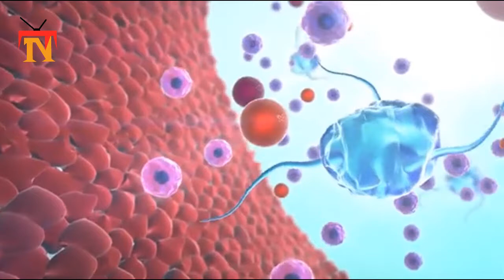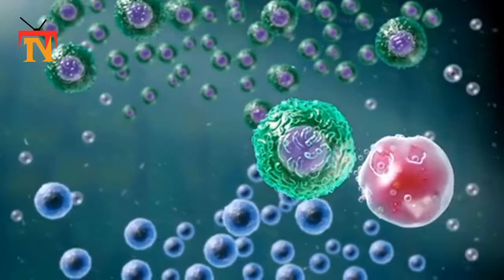Trump calls for National Day of Prayer, to monitor online service || national day of prayer 2020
national prayer day 2020,
day of prayer 2020,
trump national day of prayer,
trump day of prayer,
trump national prayer,
trump prayer,
trump national prayer day,
national day of prayer march 15,
15-Mar,